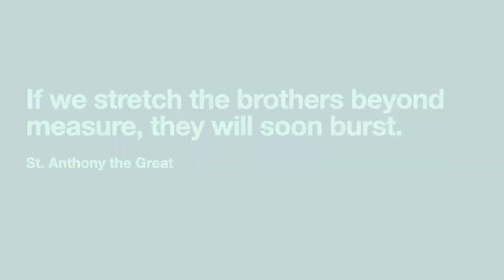Time Out for Marriage: Loosening the Bow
In our daily lives we are often stretched so far that we feel may burst. In this week's episode of "Time Out for Marriage" Presvytera Kerry Pappas shares a lesson she learned in an unexpected place about the importance of "loosening the bow" in our lives.